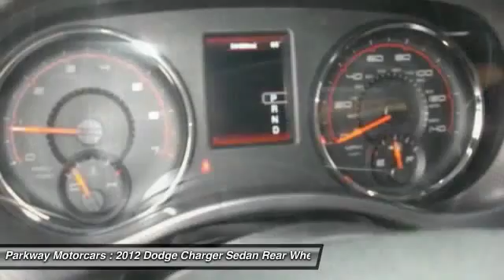2012 Dodge Charger Valencia CA 116019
2012 Dodge Charger SE

Parkway Motorcars
24075 Magic Mountain Parkway

ONE OWNER , GREAT COLOR COMBO , and ROOM FOR ALL . 17 x 7.0 Painted Aluminum Wheels, 4-Wheel Disc Brakes, 6 Speakers, ABS brakes, Air Conditioning, AM/FM radio, Audio Jack Input for Mobile Devices, CD player, Front dual zone A/C, Low tire pressure warning, MP3 decoder, Panic alarm, Power driver seat, Power steering, Power windows, Radio: UConnect Touch 4.3 CD/MP3, Rear window defroster, Remote keyless entry, Speed control, and Steering wheel mounted audio controls. Your quest for a gently used car is over. This gorgeous 2012 Dodge Charger has only had one previous owner, with a great track record and a long life ahead of it. This great Dodge Charger would look so much better waiting for you in your driveway instead of sitting here idly on our lot. As usual, it's ready...Come and get it!